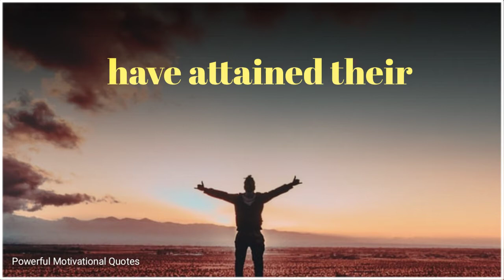Whatsapp Status - Inspirational Quotes In English.||power full motivational quotes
THE best WhatsApp status you'll see today. Enjoy this awesome new inspirational status for WhatsApp... we hope it gives you some inspiration and motivation to keep going and never give up.  Thanks.